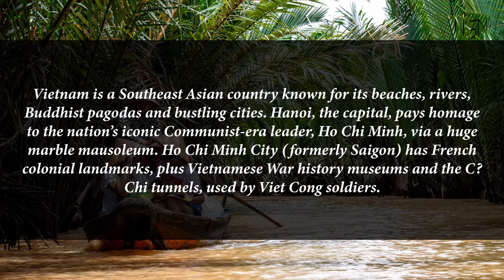Capital, region, flag, population and other details of Vietnam (#15 World’s Most Populous Country)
Capital, region, flag, population and other details of Vietnam (#15 World’s Most Populous Country) with Audio Description

Vietnam
Vietnam is a Southeast Asian country known for its beaches, rivers, Buddhist pagodas and bustling cities. Hanoi, the capital, pays homage to the nation’s iconic Communist-era leader, Ho Chi Minh, via a huge marble mausoleum. Ho Chi Minh City (formerly Saigon) has French colonial landmarks, plus Vietnamese War history museums and the Củ Chi tunnels, used by Viet Cong soldiers.

Capital: Hanoi
Region: Southeast Asia
Population: 96209000
Vietnam is a densely populated nation on the eastern portion of the Indochinese Peninsula, with a long coastline along the South China Sea.

Source: General Statistics Office of Vietnam